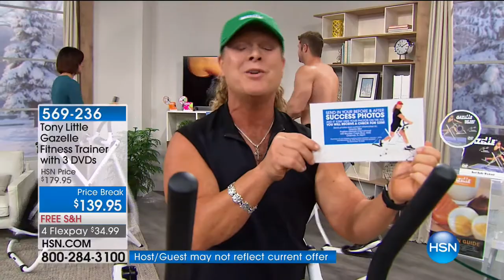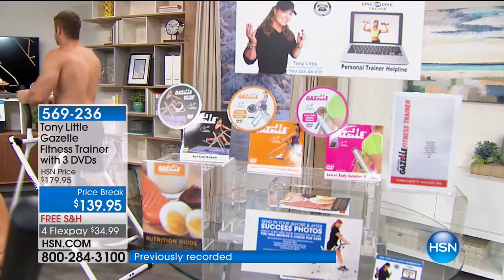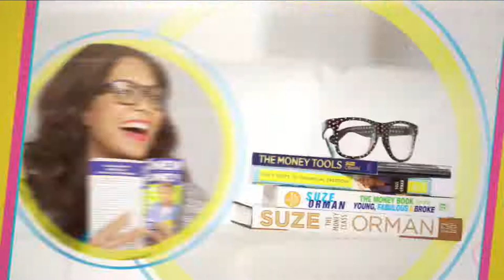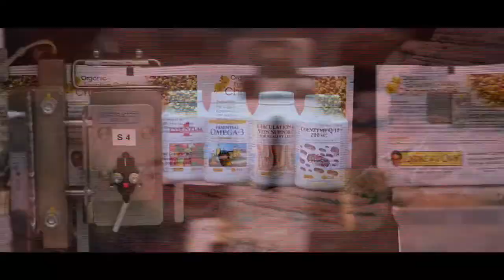HSN | Tony Little Health & Fitness 01.19.2018 - 05 AM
Discover fitness, go for the goal, we are your guide on the journey to fitness a fit- feel good life. Get motivated, fun personal trainer Tony Little's enthusiastic approach fitness, exercise and life. You can do it is his motto, America's personal trainer his booming voice and long blonde ponytail, making life full with fitness, pillows, food, shoes